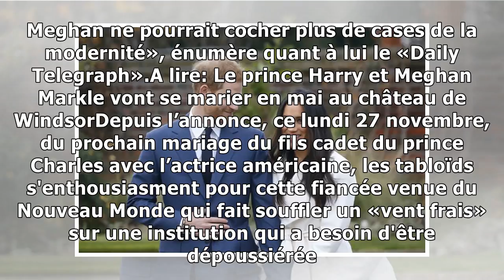Meghan markle et le prince harry vont-ils éclipser kate middleton et le prince william?